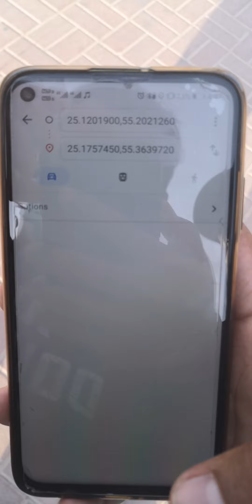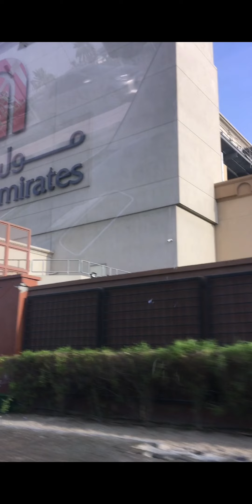Abu Dhabi to Dubai and return back.